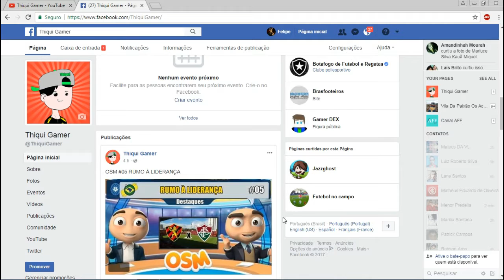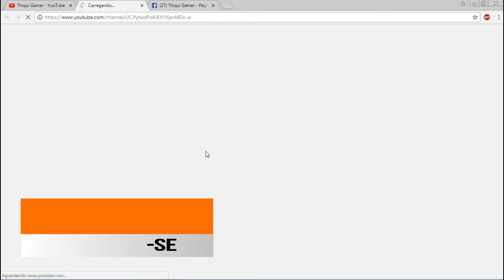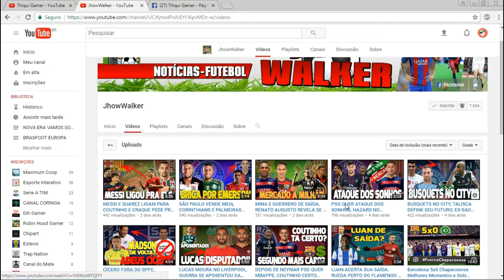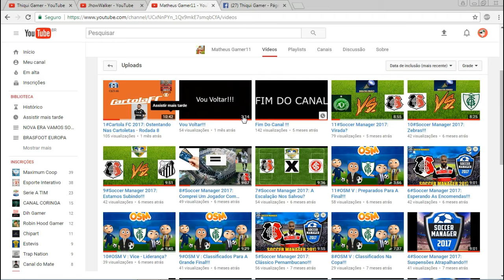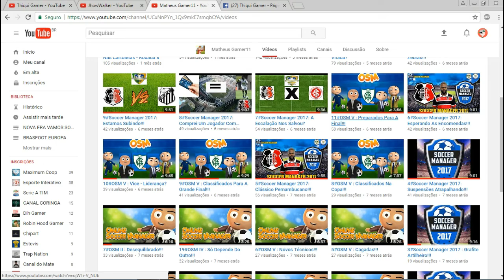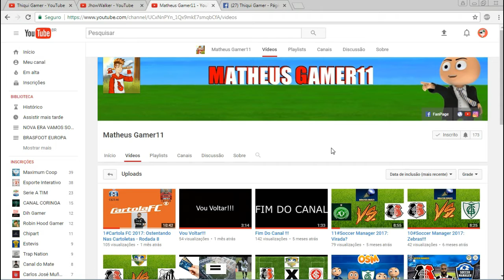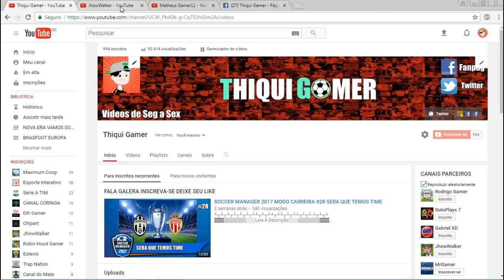DIVULGANDO CANAIS #01 PODE SER O SEU